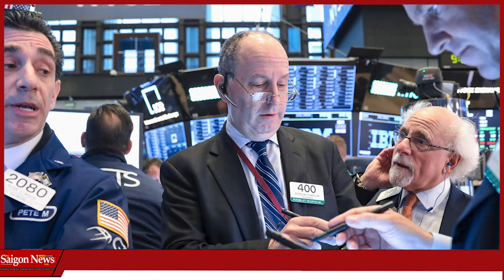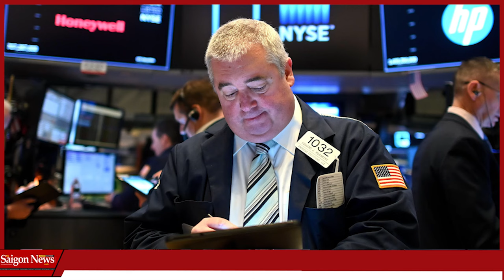Tình thế đảo ngược Ả Fani Willis & Đồng Bọn bị Toà án phúc thẩm Georgia TRUY TỐ tội vu khống TTTrump